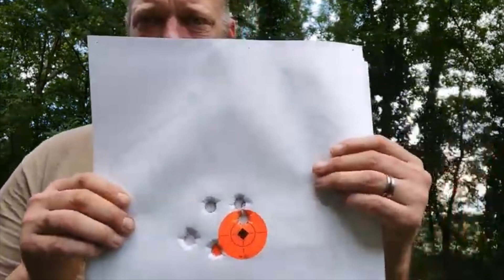To My Good Friend Tim. We miss you buddy.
This video is a tribute to my good friend Tim Miller from treetop outdoors.  We miss you buddy.

👉Al's Favorite Amazon Products

Hoppes 9 Elite Gun Cleaning kit

900 PCS Gun Cleaning Patches - 2''×2'' Square Cleaning Patches

6 Inch Cotton Gun Cleaning Swabs with Bamboo Handle in Storage Case

Ultimate Rifle Build Barrel Snake

Sig Romeo MSR Red Dot Sight

West Lake Tactical Quick Release Tactical Reflex Red Green Dot Sight

OKNIFE Splint Orange EDC Folding Knife

Ocxaitue 2 Point Rifle Sling

SuperFire C20 Rechargeable Flashlight